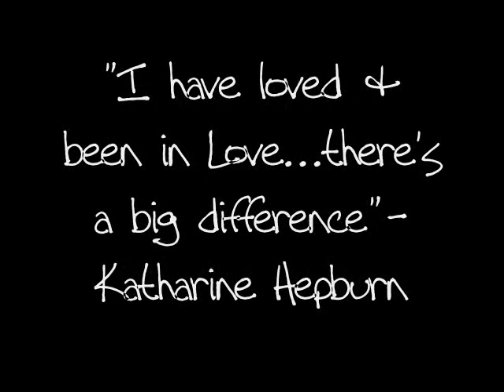Kate Hepburn & Spencer Tracy...Tribute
A tribute to one of Hollywood's greatest love stories...no matter what anyone says lol ;) Katharine Hepburn & Spencer Tracy.

A video from Kate's point of view looking back at their up's & down's.

Intro segment from the radio version of "Woman of the Year".